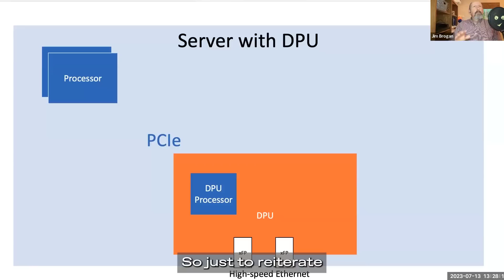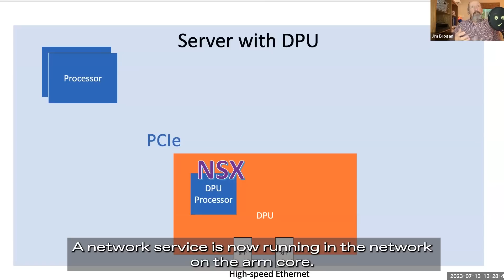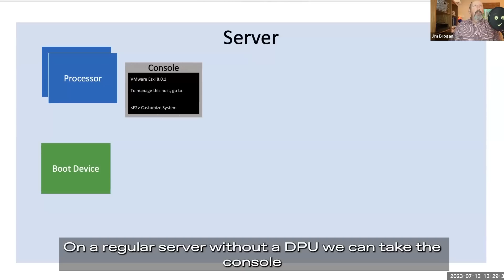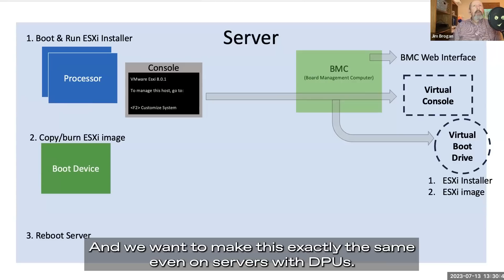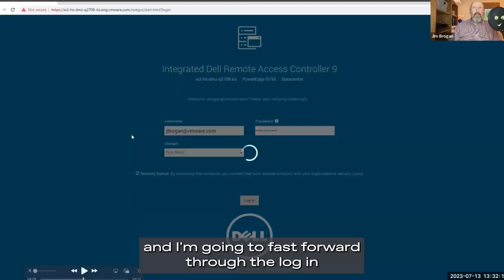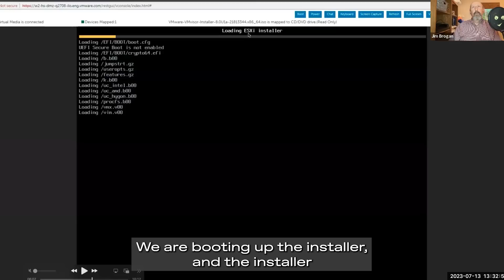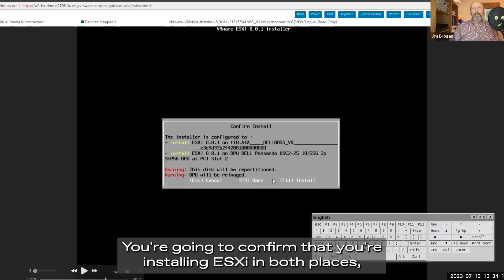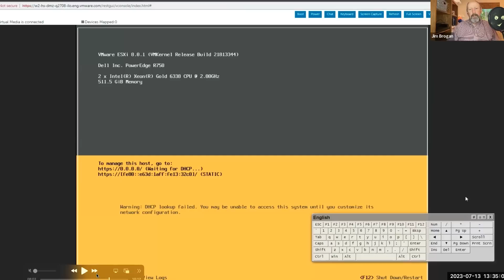VMware vSphere Breakroom Chats | Episode 23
vSphere on DPUs ecosystem is now expanded. Listen to this episode and hear Jim Brogan and Shobhit Bhutani discuss the new developments in vSphere on DPUs.